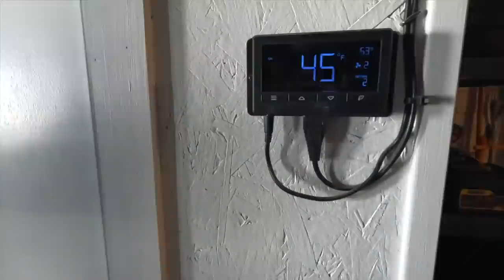Dividing Dahlias (How We Store Them, Anatomy of a Tuber & Tuber Division)! 🌸✂️🌿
How I Dig & Store My Dahlias!

🌿MAILING ADDRESS🌿
Garden Answer
580 S Oregon St